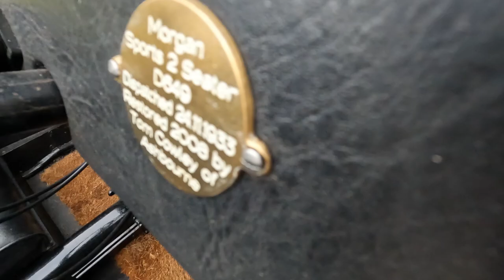1934 MORGAN SPORTS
Anglia Car Auctions Kings Lynn are pleased to offer this 1934 MORGAN SPORTS as an entry in our April 1st and 2nd classic car auction.

Register for our email updates